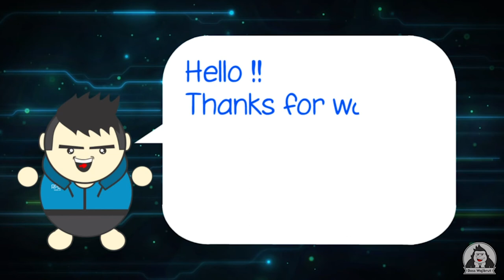Hanzo - Mobile Legends Hero - All Skin and Skill Description (July 2019)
Hanzo Mobile Legends , Hanzo MLBB, Hanzo Skin , Hanzo MLBB Skin , Hanzo ML